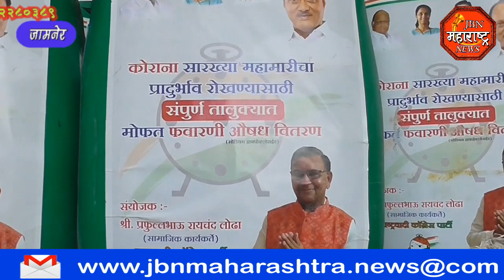jbn maharashtra news jalgaon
कोरोना प्रादुर्भाव रोखण्यासाठी  प्रफुल्ल लोढा यांनी जामनेर  तालुक्यातील 156 गावांना दिल्या निर्जंतुकीकरण फवारणीसाठी 250 कॅन